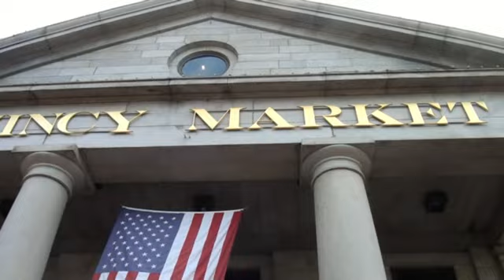A Walk Through Quincy Market in Boston. What a great place to eat and people watch.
Quincy Market is a historic building near Faneuil Hall in downtown Boston, Massachusetts. It was constructed between 1824 and 1826 and named in honor of Mayor Josiah Quincy, who organized its construction without any tax or debt1. This iconic marketplace has played an integral role in the life of Boston’s residents for over 250 years.

Here’s what you need to know about Quincy Market:

Marketplace: Quincy Market combines the glories of the past and the vitality of the present. It features:

► 50 shops

► 14 restaurants

► 40 food court stops

► Boston’s most popular comedy club

Historic Significance: The market has been around since 1826 and continues to thrive with a diverse array of offerings.

Food Delights: You’ll find interesting coffees, artisanal bread, fresh seafood, and Boston favorites like lobster rolls, clam chowder, and Boston cream pie.

Guided Tours: Learn more about its history on a free guided tour by the city or explore it along with other historic sites in Boston on a walking tour.

Freedom Trail: Located along the Freedom Trail, Quincy Market is a must-visit spot. You can make a stop on your way to the New England Aquarium, Beacon Hill, and the Museum of Fine Arts2.

Whether you’re a local looking to hang out or a tourist exploring historic Boston, Quincy Market offers a delightful experience! 🌟🛍️